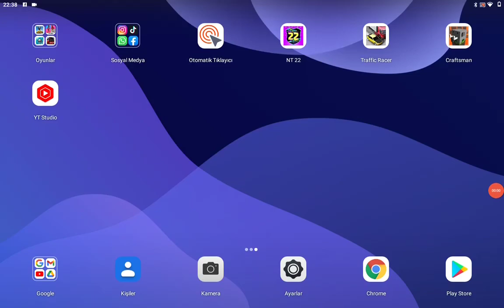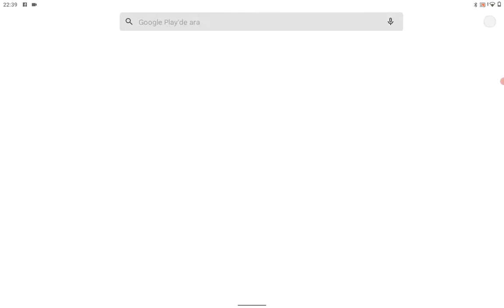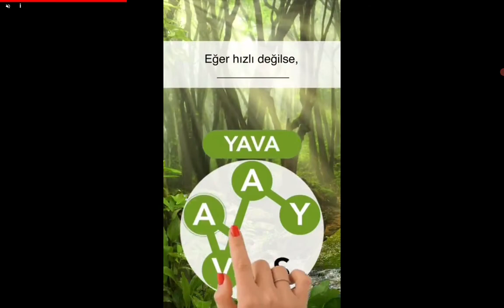craftsman sezon 1 bölüm #1